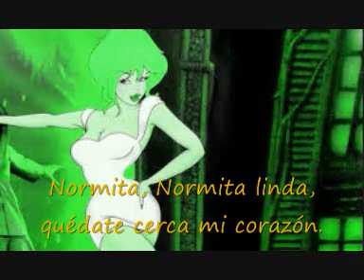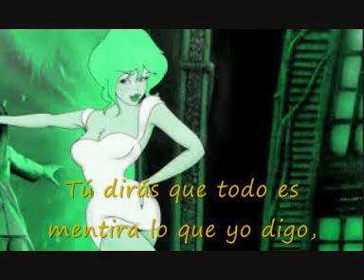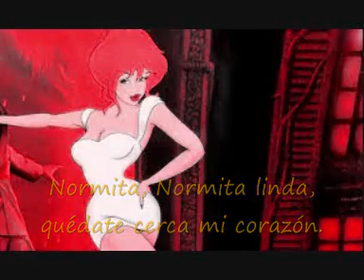Los Dukes "Normita" (1964)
Intérprete: Los Dukes
Tema: Normita (Autor: Leo Dan)
Disco: Me permite / Normita (Simple)
Año: 1964
País: Argentina
Lugar: Mataderos (Capital Federal)
Banda formada por:
Ángel Rocco: batería
Jorge Darrié (Jorge Sosa): voz
Norberto "Buby" Melli: piano
Omar Pulcini: saxofón
Roberto "Tito" Bengoechea: guitarra
Manone: bajo
Ex integrantes:
José Alberto Iglesias "Tanguito": voz
Juan Darrié: voz.